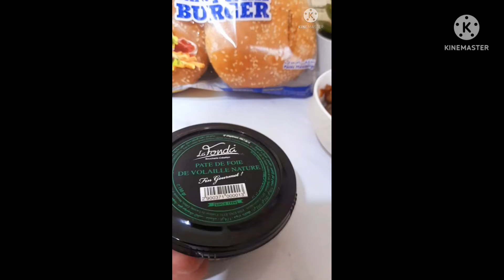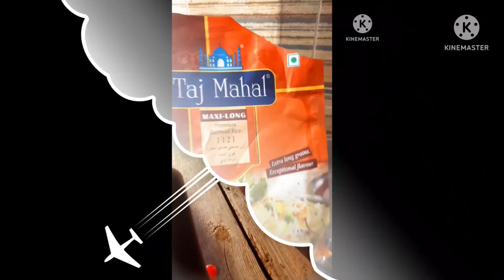Petites recettes pour l'été